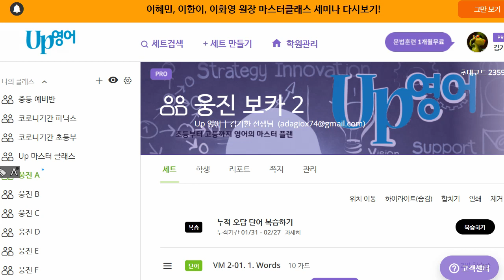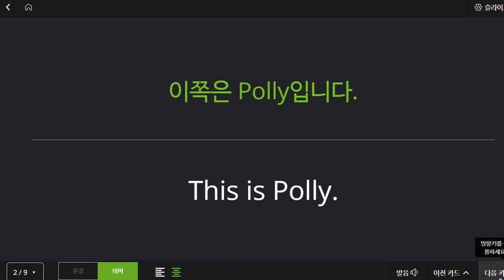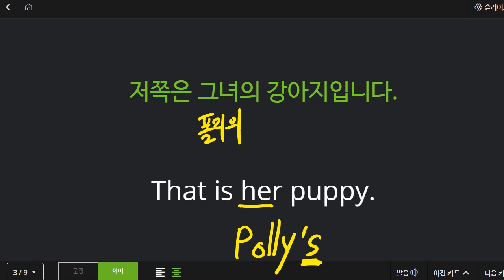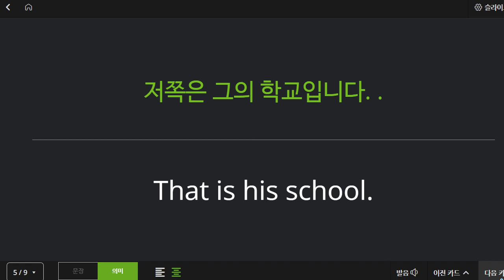신혜원 2022 03 01 보카 성취도 93